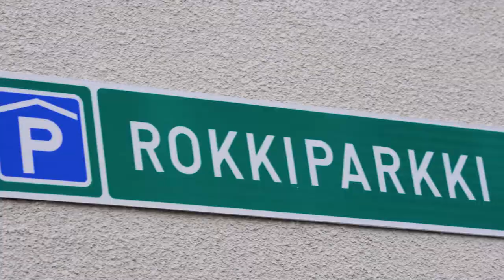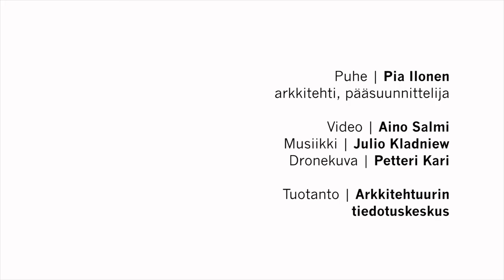Jallukka, Arkkitehtuuri- ja muotoilutoimisto Talli (2017)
puhe: Pia Ilonen, arkkitehti, pääsuunnittelija / Arkkitehtuuri- ja muotoilutoimisto Talli Oy
kiitokset: dj Borzin ja Jan Noponen
kuvaus, ääni ja leikkaus: Aino Salmi
Arkkitehtuurin tiedotuskeskus / Open House Helsinki 2017